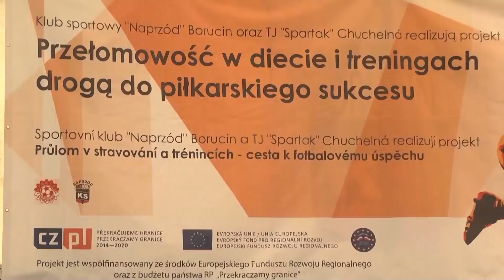Naprzód z nową dietą i treningiem